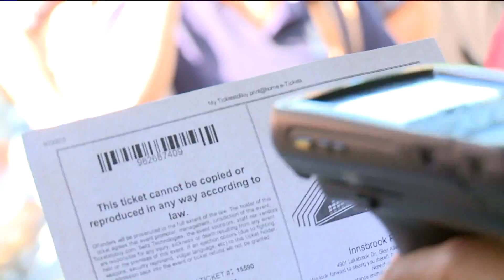Innsbrook After Hours Ticketing Edition, "Nikki-Dee, Can You Be Me?" (October 9, 2015)